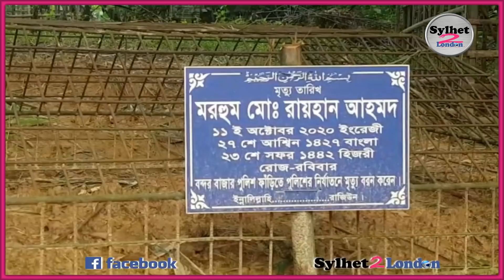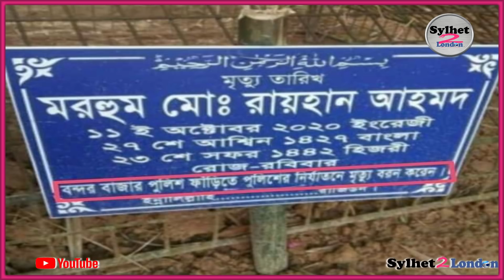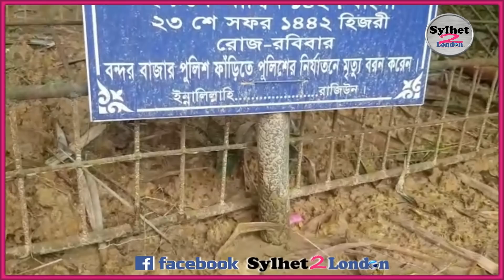Rayhan's Graveyard | Sylhet 2 London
স্বাগতম ''Sylhet 2 London'' আমাদের সিলেটের সকল
প্রিয় সুসম্বদ্ধ,সুহৃৎ, শুভার্থী ও শুভানুধ্যায়ীদের জন্য একটি প্ল্যাটফর্ম |
এবং দৈনিক লাইভ দেখতে আমাদের
ফেসবুক পেইজ লাইক ফলো করে সাথে থাকবেন | ধন্যবাদ

আমাদের সাথে হোয়াৎসঅ্যাপ এ যোগাযোগ করতে পারেন |
আমাদের ফেসবুক পেজ লাইক দিয়ে সাথে থাকুন।